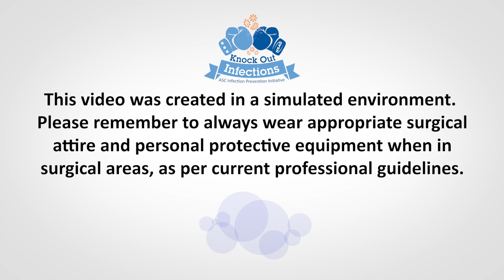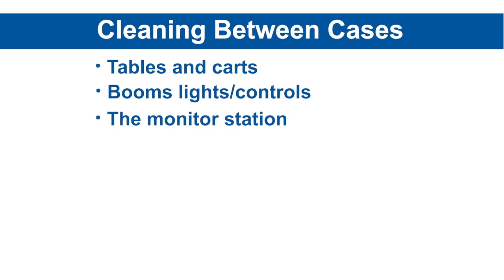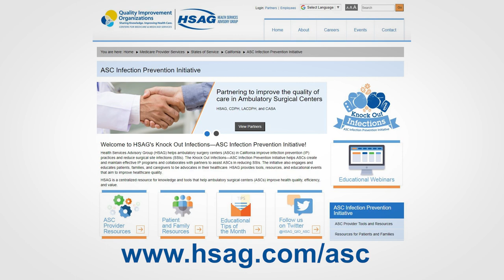Cleaning Between Cases and Terminal Cleaning for Ambulatory Surgery Centers Video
This video was created in a simulated environment. Please remember to always wear appropriate surgical attire and personal protective equipment (PPE) when in surgical areas as per current professional guidelines. Hand Hygiene is a key component to good environmental cleaning practices. Although hand gel/foam should be used often, hands must be washed with soap and water when they are visibly soiled. It is important to remember that gloves are not a substitute for hand hygiene. Always ensure cleaning staff routinely perform hand hygiene, such as between cleaning operating rooms, and after removing gloves.